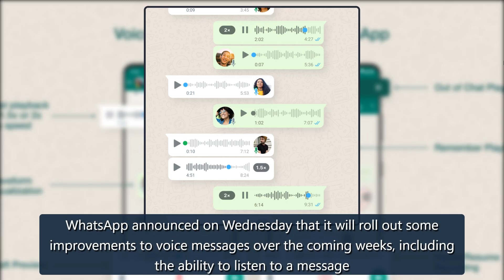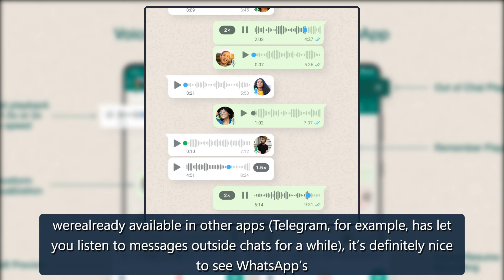WhatsApp is getting better voice messages - The Verge